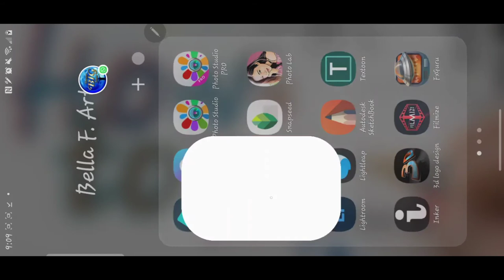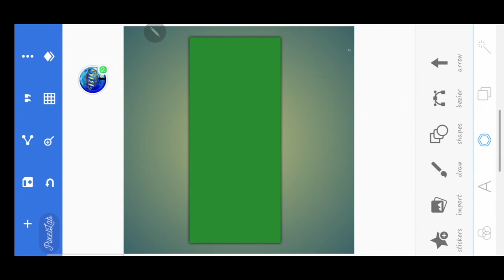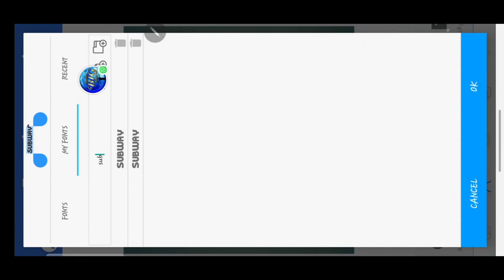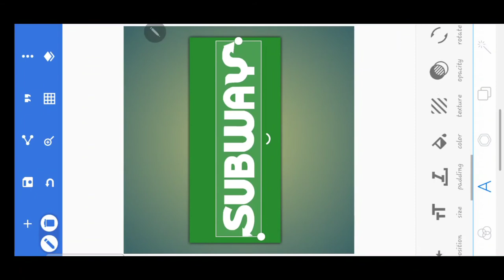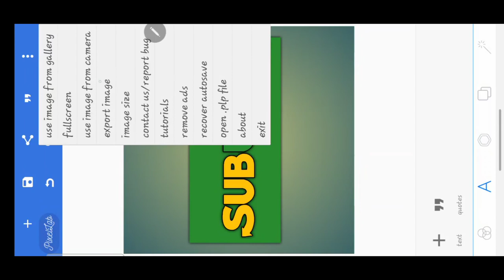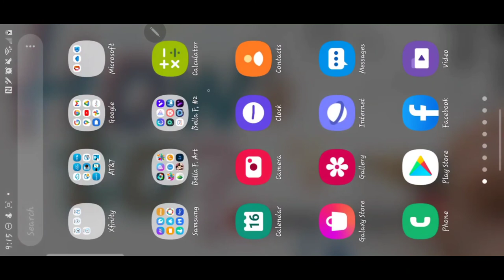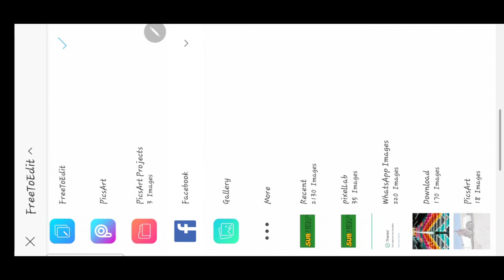Subway logo text design.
This is a video showing how to create Subway text logo.

Subway (also known as Doctor's Associates Inc.[4]) is an American privately held restaurant franchise that primarily sells submarine sandwiches (subs), salads and beverages. It was founded by Fred DeLuca and Peter Buck in 1965 and has expanded to become a global franchise.